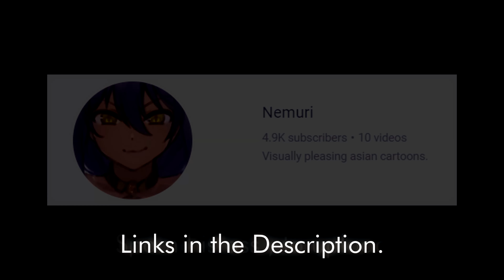The Clang Swordsman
vish

Thumbnail by Nemuri

Marvel vs. Capcom - Staff Roll (Remix)
Digimon World OST - File City (Day)
For Him - One Piece Pirate Warriors 3
CONNEE ALLEN -Rocket 69
zircon  Jonathan Peros - Ethical Constraints Removed (System Shock)